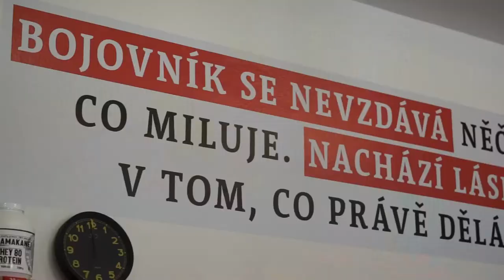Lukáš Šimánek & Pavel Szotkowski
trénink ve fintess 13 Strakonice